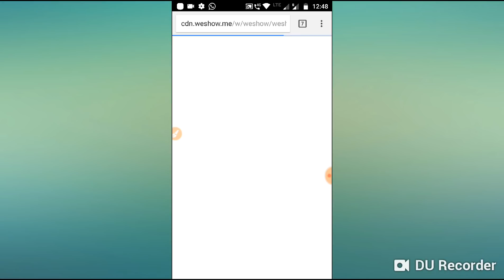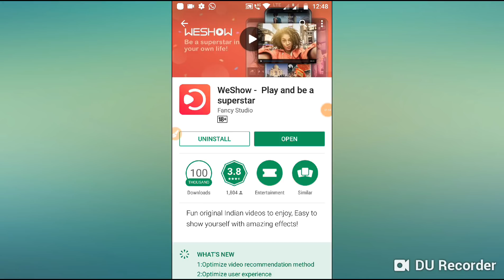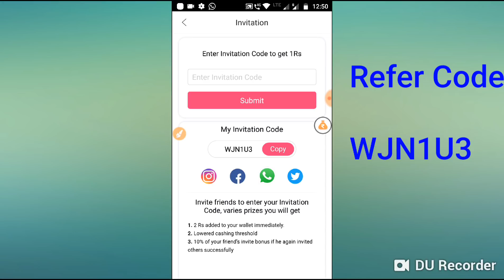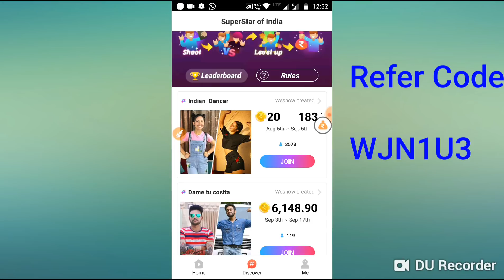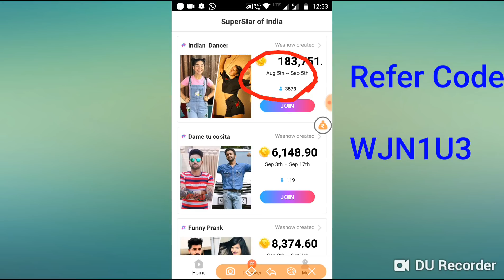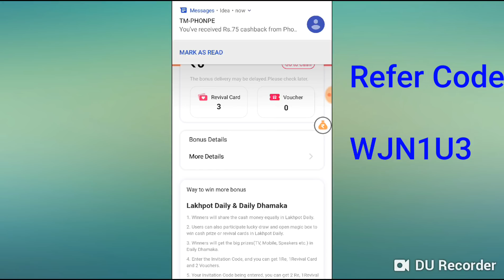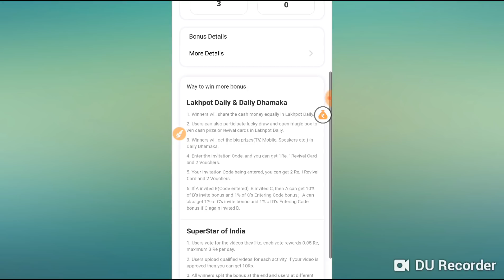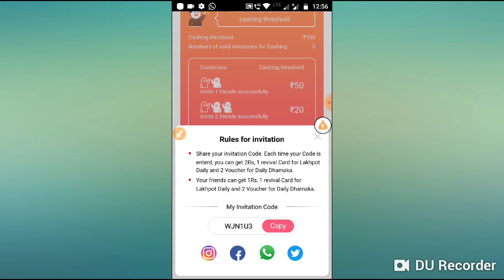ভিডিও পোস্ট করে এবং কুইজ খেলে প্রতিদিন ₹200 Paytm ক্যাশ ইনকাম করুন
WeShow app update Offer, Eran Paytm Cash playing quiz

Hello Friend

        In this video I discuss about WeShow app, the app launch a new Earning tricks by playing quiz and posting video you can earn a lot of Paytm Cash. So guys injoy this video and earn paytm Cash.

WeShow app download link.

Refer Code=

₹25 হাজার টাকা পেমেন্ট প্রুফ ভিডিও দেখতে নিচের লিংকে ক্লিক করুন.

একটি অ্যাপ এর মাধ্যমে লাইফ টাইম Paytm ক্যাশ ইনকাম করতে চান তাহলে নিচের ভিডিও টি দেখুন.